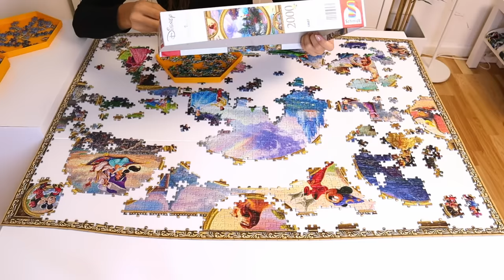Doing my SECOND EVER 2000 piece puzzle!! 2k Subscribers Special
As promised, I am putting together a 2000 piece puzzle, for reaching 2000 subscribers. And yes, I know I'm a bit late with the video, but you cannot blame me, blame the Worlds 😂😜

I have to admit, that it was really intimidating to put together a 2k puzzle, especially for the video, because there is always that extra pressure, to finish it quick enough, for the video to go out on time 😅

Thank you so much, to each and everyone, who has been supporting me on my journey! It wouldn't have been possible, without every single one of you! ❤

Brand: Schmidt
Title: Disney Collage
Piece count: 2000